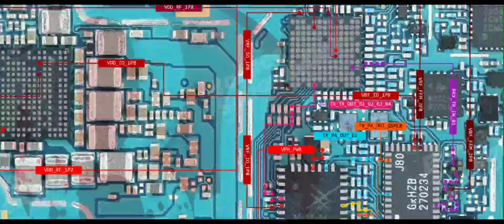Samsung a31 network problem solution samsung a31 network jumper way solution